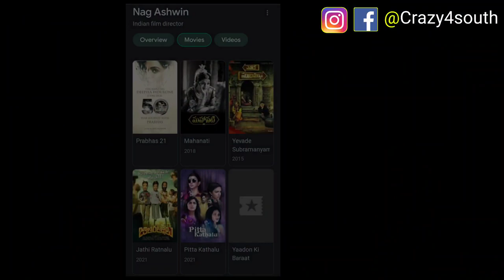Prabhas 4 Upcoming South Hindi Dubbed Movies | Salaar Hindi Dubbed | Prabhas Upcoming Movie List